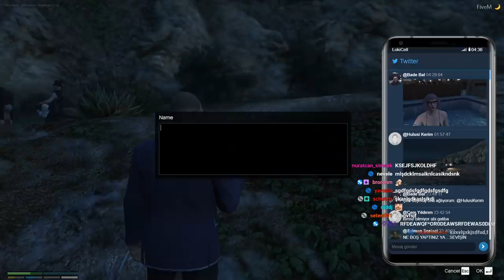GTA V / VoRP [ #12 ] - Piknikli Polis